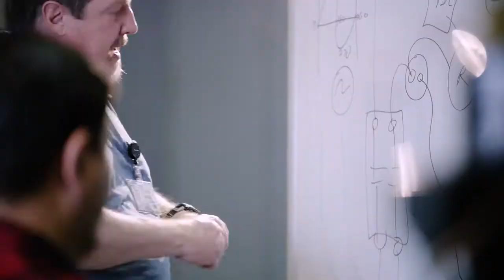San Jacinto College Air Conditioning and Refrigeration Technology (HVAC-R)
Explore a career in air conditioning repair and refrigeration with San Jacinto College.